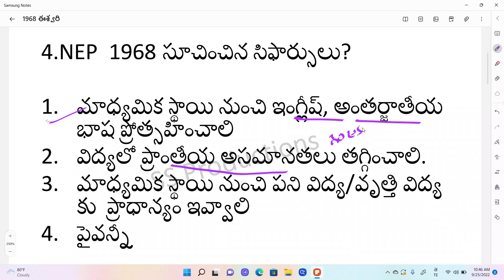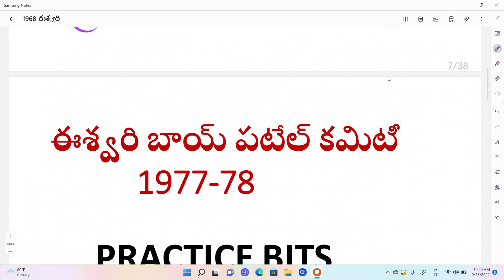National Education Policy(NEP-1968) ఖచ్చితంగా చదవాల్సిన Topic Practice Bits#aptetdsc#piepracticebits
AP GROUP 2 FULL COURSEONE YEAR

AP POLICE SI / CONISTABLE ONLINE CLASSES